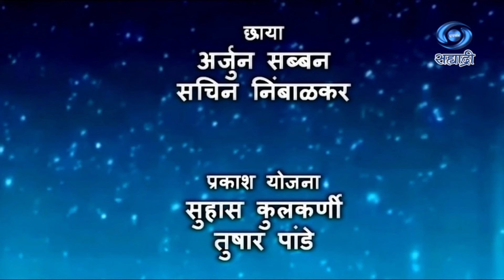Ase Gadhalo Aamhi | HD | Pune | Hanmantrao Gaikwad | असे घडलो आम्ही | हणमंतराव गायकवाड | 02.07.2023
सहभाग - हणमंतराव गायकवाड
निर्माता - विनायक मोरे
प्रस्तुती पुणे दूरदर्शन केंद्र
DD Sahyadri
Doordarshan Mumbai
Sahyadri Marathi
Show : ' Ase Gadhalo Aamhi '_' असे घडलो आम्ही '
Artist : हणमंतराव गायकवाड
Anchor : दिगंबर दराडे
Producer Director : विनायक मोरे